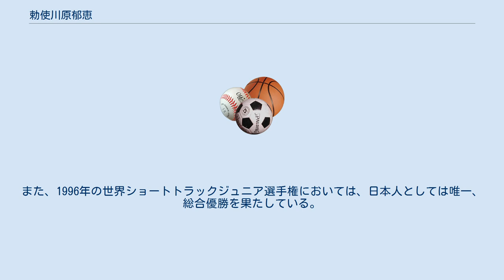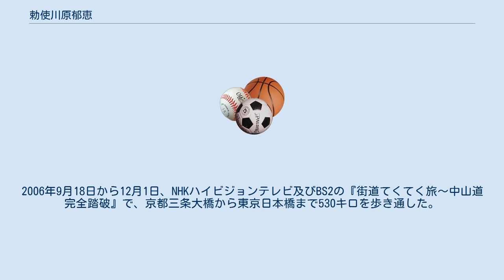勅使川原郁恵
勅使川原 郁恵（てしがわら いくえ）は、日本の元ショートトラックスピードスケート選手。
マネジメント契約先はスポーツビズ。
 愛知女子高等学校、中京大学卒業。
中学2年でショートトラック全日本選手権で総合優勝を果たし、高校1年から5連覇を達成。
また、1996年の世界ショートトラックジュニア選手権においては、日本人としては唯一、総合優勝を果たしている。
冬季オリンピックは長野、ソルトレイク、トリノの3大会に出場し、長野では500m6位、1000m5位、3000mリレー4位、ソルトレイクでは1000m17位、3000mリレー4位、トリノでは1500m17位に終わり、メダル獲得はならなかった。
トリノオリンピックを最後に現役を引退。
 引退後はスポーツキャスターとなった。
2006年9月18日から12月1日、NHKハイビジョンテレビ及びBS2の『街道てくてく旅〜中山道完全踏破』で、京都三条大橋から東京日本橋まで530キロを歩き通した。
これが評価され、2007年にはウオーキング親善大使に選ばれた。
2011年10月2日、群馬県高崎市出身で東京都内在住の36歳の会社員と結婚式を挙げた。
2012年に第一子（長男）、2015年に第二子（次男）を出産した。